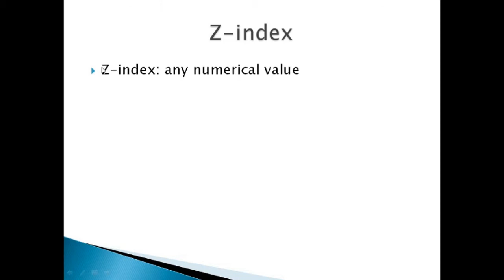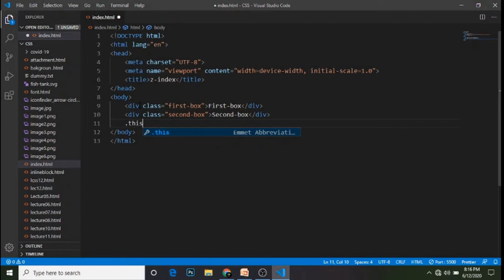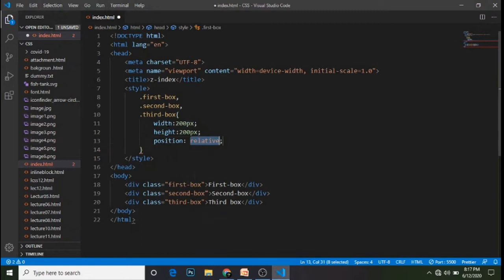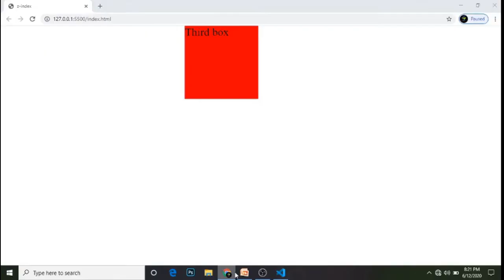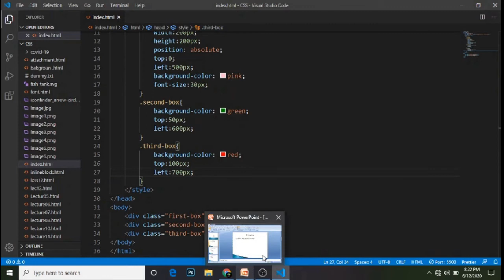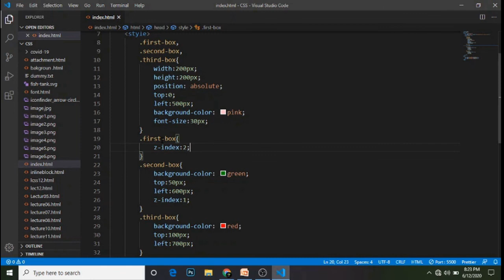38.CSS3 Z-Index Property | In Bangla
ওয়েব ডেভেলপিং শিখতে সবার আগে আমাদের একটা মার্ক আপ ল্যাঙ্গুয়েজ শিখতে হয়।যা দিয়ে ওয়েবসাইটের স্ট্রাকচার তৈরি কো হয়। আর সেটার জন্যে আমরা HTML শিখতে হয়। HTML বেসিক থেকে শিখতে নিচের লিংকে ভিডিও টিউটোরিয়াল দেখুন-
 HTML & HTML5 শিখার পর আমাদের CSS শিখতে হয় যা দিয়ে আমরা ওয়েবসাইটে স্টাইল বা ডিজাইন করে থাকি। CSS এর বেসিক থেকে এডভান্সড সকল ভিডিও টিউটোরিয়াল দেখতে নিচের লিংকে ক্লিক করুন-